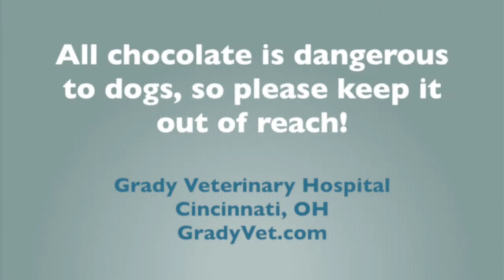All About Chocolate Toxicity in Dogs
Why is chocolate bad for dogs? And how much is dangerous? Dr. Jurgens of Grady Veterinary Hospital shows all about chocolate toxicity in dogs.